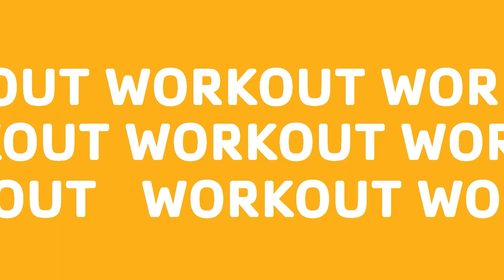YMCA360 Promo Video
Check out YMCA360. Workout anywhere from any device with access to hundreds of videos and live streams. Find classes like nutrition, youth enrichment, sports, art, and more. There's something for everyone.